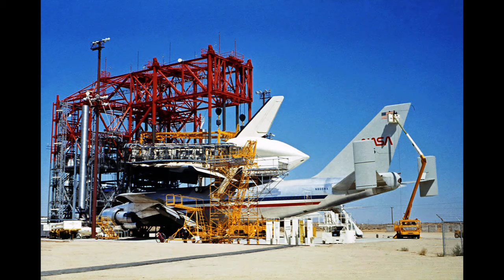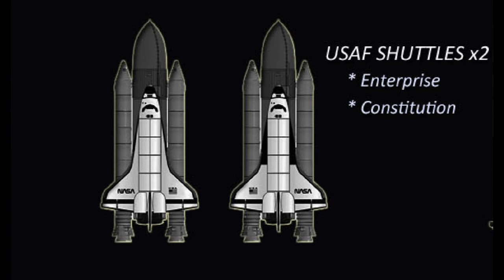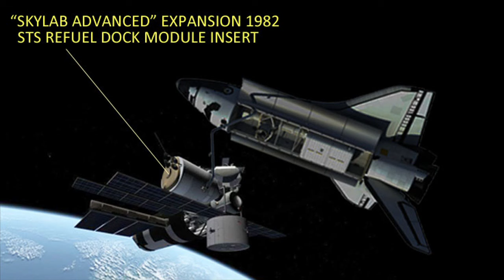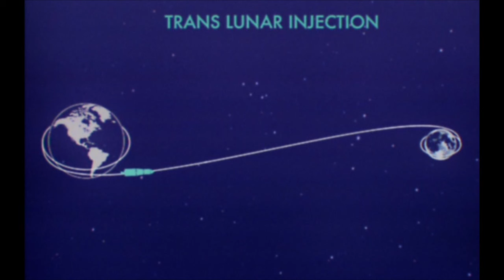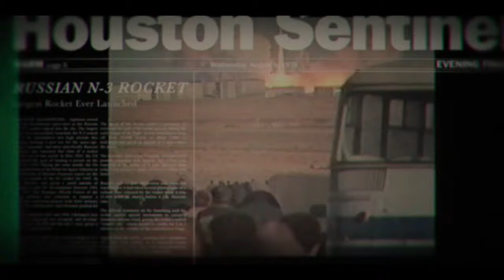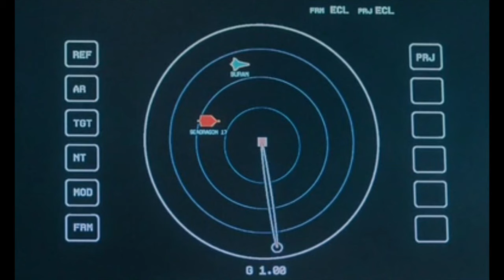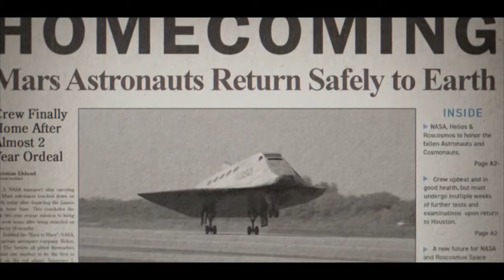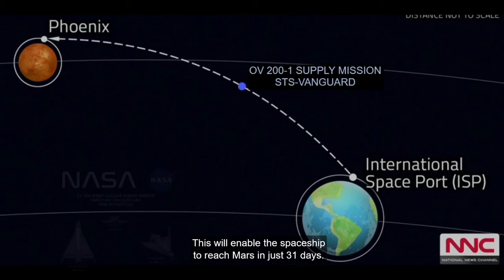For All Mankind NASA Shuttles & Pathfinder Fusion Drive Space Planes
NASA Alt Reality Space Shuttle Fleet, Soviet VKK Shuttles 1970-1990's. Next generation fusion propulsion plasma drive Pathfinder Space Planes and Polaris Suttles.
Earth Luna space infrastructure for Helium-3 mining for Earth Planetary Fusion reactor power grid networks and preparation for crewed Mars missions.
Skylab Advanced & Skylab-B STS LEO fuel depot stations for Shuttles transiting to Moon orbit. Lunar Gateway Station, American Jamestown Colony, Soviet Star City Moon Base 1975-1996. The race to Mars for the first outpost science base on the Red Planet.
Polaris Space Station ring construction with expended Space Shuttle main fuel tanks.

Nasa Heavy Launch Rocket Systems